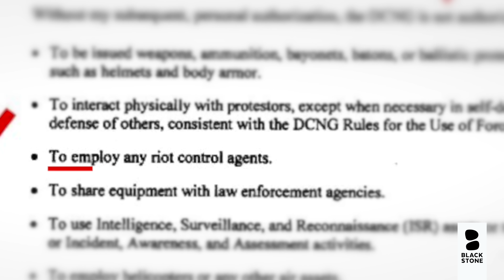The American People Deserve to Know the Truth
Courage Under Fire is United States Capitol Police Chief Steven A. Sund’s gripping personal account that takes readers inside the events leading up to January 6, and provides a detailed and harrowing minute-by-minute account of the attack on the US Capitol, which was valiantly defended in hand-to-hand combat by the US Capitol Police officers who found themselves outnumbered fifty-eight to one.

“Reads like Black Hawk Down at the US Capitol.”—Don Winslow

Steven A. Sund was the tenth Chief of Police for the United States Capitol Police from June 13, 2019, until January 8, 2021. Before joining the United States Capitol Police in 2017, Sund had a twenty-five-year law enforcement career working for the Metropolitan Police Department in Washington, DC, where he rose in the ranks from patrol officer to commander of the elite Special Operations Division (SOD). As commander, he led planning for numerous high-level security events, including four presidential inaugurations, and oversaw a number of specialized units, including the Emergency Response Team (SWAT), Special Events/Dignitary Protection Branch, Explosive Ordnance Disposal Unit (Bomb Squad), and many others.

Chief Sund is a recognized expert in critical incident management and active shooter preparedness and response. His experience includes being the on-scene incident commander on the 2009 shooting at the National Holocaust Museum, the 2012 shooting at the Family Research Council, and the 2013 active shooter incident at the Washington Navy Yard. In addition, he has handled dozens of criminal barricade and hostage situations. Due to his knowledge and experience, Sund served as an instructor with the United States Secret Service in the area of major events planning and has taught the Incident Command System (ICS) at George Washington University. He received his bachelor of science and master of science degrees from Johns Hopkins University and a master of arts in Homeland Security from the Naval Postgraduate School. He also completed the Police Executive Research Forum’s Senior Management Institute for Police and the FBI’s National Executive Institute. Courage under Fire is his first book.